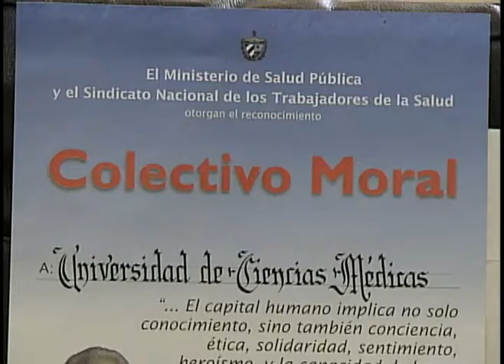Universidad médica camagüeyana alcanza condición de Colectivo Moral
Por: María del Carmen Fuentes/ Televisión Camagüey

Durante sus 30 años de existencia, la Universidad Médica de Camagüey ha formado a más de 17 mil profesionales de la salud. Recibir la condición de Colectivo Moral, acrecienta el compromiso de preparar con calidad a jóvenes agramontinos y de varias naciones de Latinoamérica.

Entrevistada:
1- Dra. María del Carmen Romero/ Rectora Universidad Ciencias Médicas Camagüey